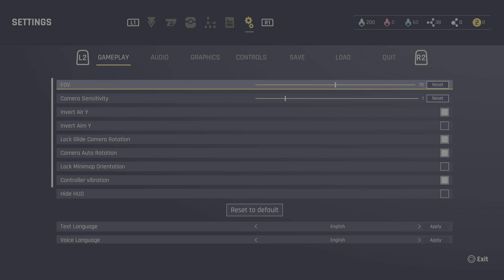Outcast - A New Beginning 🐸 Part 2